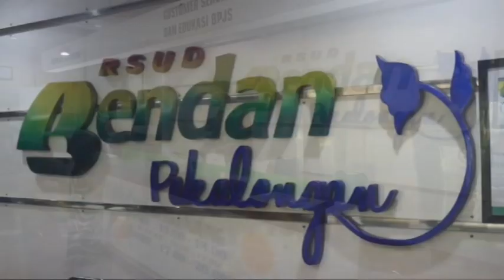BOR DI RSUD BENDAN BEBAS PASIEN COVID 19